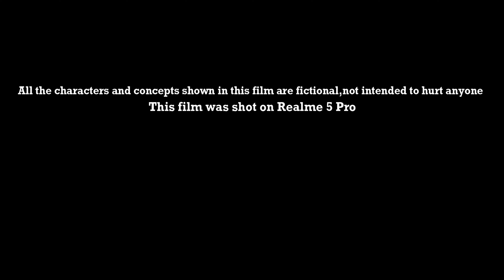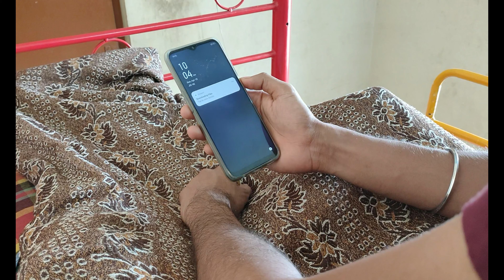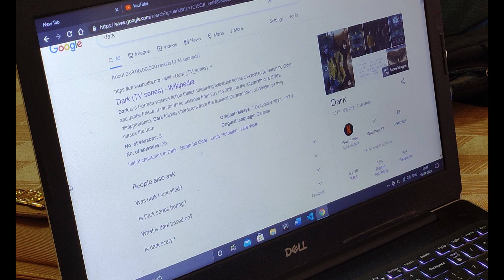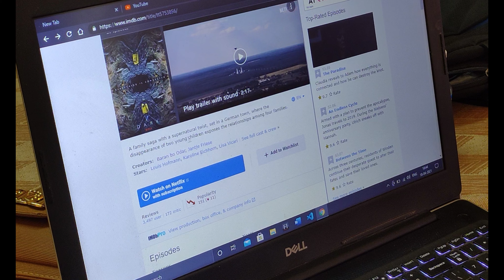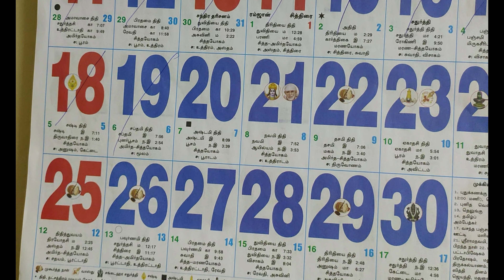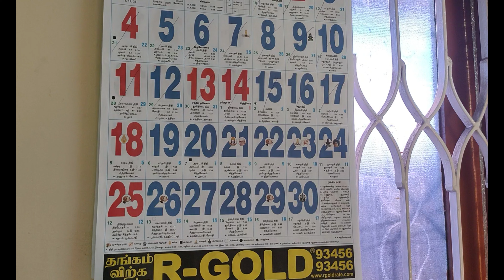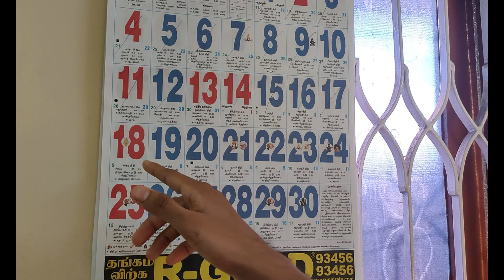DARK- Tamil Short film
Written and Directed by Harishwar.H
Cast- Rajnandan
Music&SFX- Pradipan
Camera & Editting- Visalan
Dubbing- Deivanayagam, Asher Sanjan